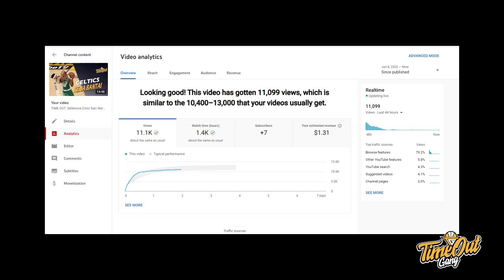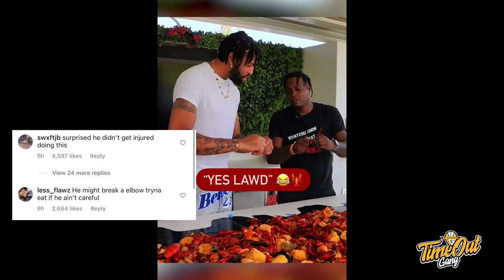TIME OUT: Warriors Selalu Ancur di Quarter 4 // Dapet Tips Jadi Defender Dari Gary Payton II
Di Time Out hari ini kita membahas tentang Celtics yang selalu mendominasi quarter 4, apakah podcast Draymond mengganggu fokus dan ngobrol sama Gary Payton II.